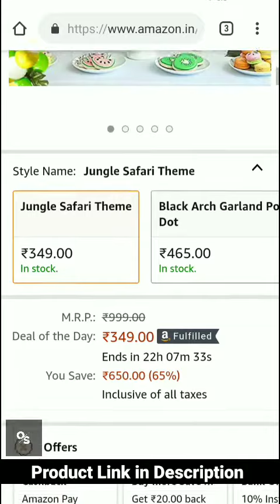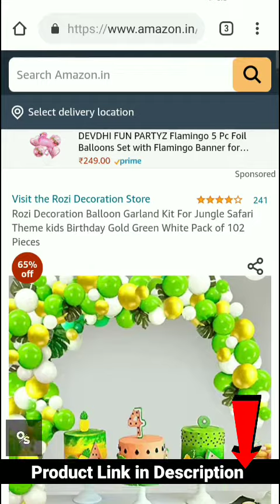Rozi Decoration Balloon Garland Kit For Jungle Safari Theme kids Birthday | 65% Offer | Online store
Metro Lights LED Solar Lantern

VOUCH & CE Certified PPE kit

GOLKIPAR 3 in 1 LED Camping Lamp

Gear Carryon laptop Backpack

DJI OM 5-Handheld Smartphone Gimbal

Breathe Fresh JANTA Face Shield

MAKER'S ASYLUM M-19 Face Shield

FREECULTR Unisex Bamboo Bandana

Logitech Mouse

Security camera

Rozi Decoration Balloon Garland Kit For Jungle Safari Theme kids Birthday Gold Green White Pack of 102 Pieces